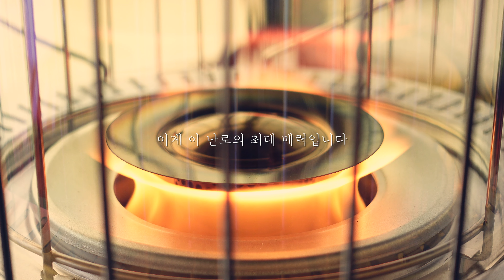캠핑대란 난로 구입!! | 파세코 캠프10 선셋 리뷰 | 불멍하려고 난로를 샀습니다 | 동계캠핑 준비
난로 없이 동계캠핑 잘 해왔지만...
이번에는 한번 질러봤습니다. 캠핑대란이라 간신히 구입했네요.
다른것보다 불꽃이 너무 영롱하네요... 빠져들고 있어요.

난로 처음써보는 캠퍼가 초보 눈높이에서 리뷰해 드립니다!

00:00 인트로
01:01 구성품소개
02:23 난로사용법
03:18 점화방법
05:20 소화방법
06:09 장점
06:53 단점
08:58 주의사항

** 사용중인 장비들 :
1. 텐트
-  MSR 어드밴스2
-  니모 다이거 스톰 2P
-  빅아그네스 카퍼스퍼 HV UL2
-  니모 쿠나이 2P
2. 침낭
3. 매트
4. 테이블
5. 버너
6. 코펠/식기류
- 씨에라컵 : 미니멀웍스 폴딩 시에라컵
- 컵 : 스노우피크 티타늄 컵
- 수저 : 트라이텐실 수저포크
7. 랜턴
8. 기타

* 링크로 제품 구매시 쿠팡 파트너스 활동의 일환으로, 이에 따른 일정액의 수수료를 제공받습니다.